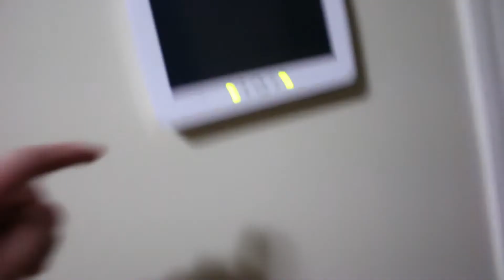Still Figuring Stuff Out | 14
Enjoy my latest vlog. There's a lot of plans for 2016; I'm still trying to figure where I want to take this channel.